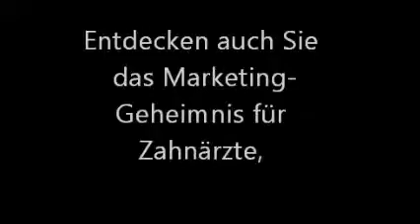Marketing für Zahnärzte - Der Leitfaden zur Umsatzsteigerung durch gezieltes Marketing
- Ein Bärenfett-Projekt! Erfahren Sie, wie Sie mit 12 einfachen Schritten mehr Umsatz und zufriedenere Patienten erreichen können richtet sich direkt an Zahnärzte, die mit gezielten Werbemaßnahmen, exzellentem Marketing und Kommunikation den Umsatz ihres Geschäfts steigern und die Zufriedenheit ihrer Patienten erhöhen wollen. ist Teil des Bärenfett-Projekts.